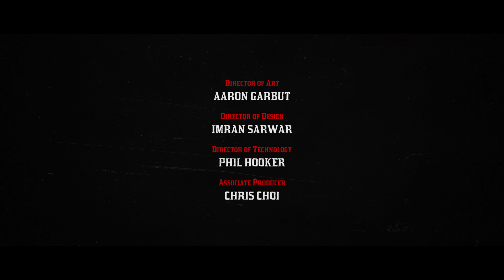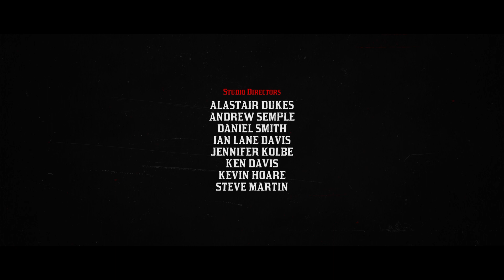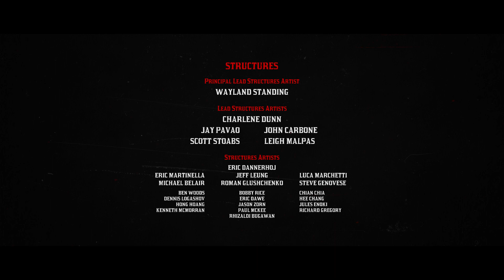RED DEAD REDEMPTION 2- EPILOGUE WALKTHROUGH GAMEPLAY PART 7- ENDING